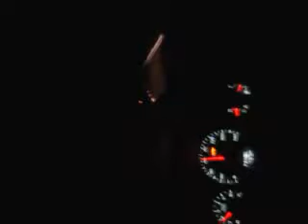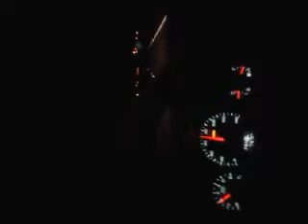Falling Tumbling. And Taco Bell mumblings.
I'm not in my right mind at night. Particularly when I'm driving and trying to entertain myself. Hear a partially delirious, distracted, too late to be worth much, rendition of Hark The Herons' "Falling Tumbling" and then fun with accents. At least I make myself laugh. And get myself home safely.